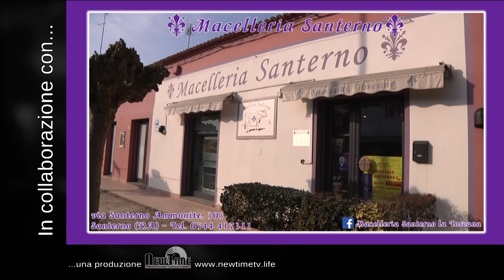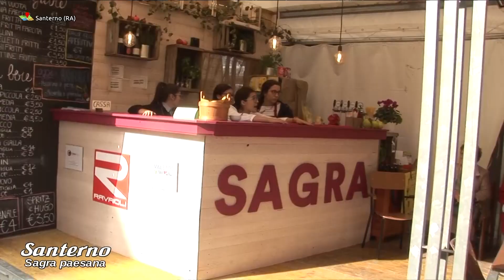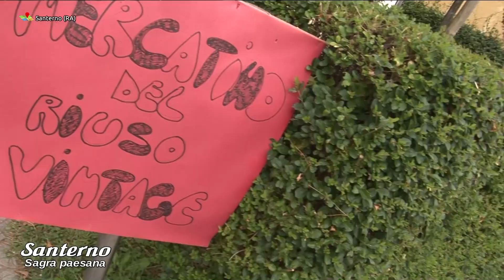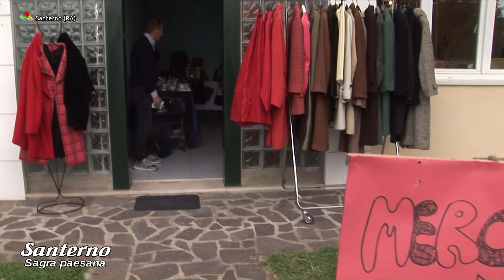Sagra Paesana 2019 • Santerno (RA)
Se quando pensate alla Romagna vi vengono subito in mente ospitalità, allegria, accoglienza e mangiar bene, siete perfettamente sintonizzati con la sagra paesana di Santerno.
La sagra, legata alle antiche tradizioni locali, si svolge nel piazzale della chiesa e propone mostre, giochi, attrazioni, spettacoli folkloristici, musica, laboratori per bambini, stand gastronomico e fuochi d’artificio.Per non parlare della Fiera delle Macchine Agricole e del mercatino dell’usato.
E a inizio Ottobre, quando il clima riserva ancora magnifiche giornate senza lo scotto degli affollamenti estivi, questa può essere un’ottima occasione per scoprire un territorio affascinante anche dal punto di vista storico e paesaggistico.